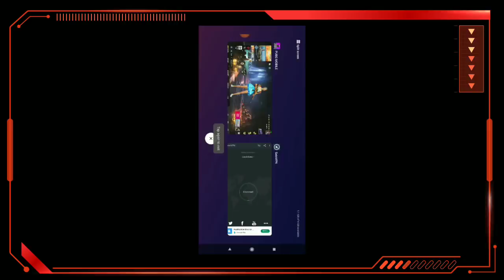PUBG KR 0.15.0 NEW VPN TRICK | FREE BAPE CRATE | PUBG KOREA